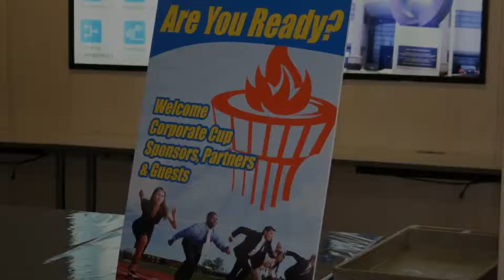2013 Corporate Cup Challenge Highlight Slideshow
The 5th Annual Corporate Cup Challenge was held in March, 2013 in Greenwood, Indiana. This video is a compilation of pictures from each event, and other photos from the 2013 Corporate Cup Challenge.